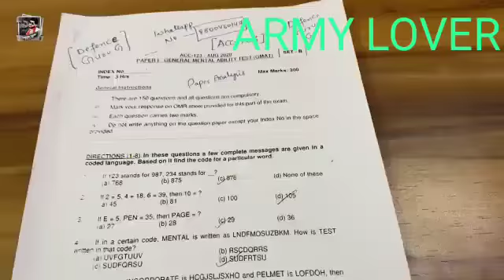ARMY LOVER WHATSAPP STATUS ❤️❤️❤️❤️❤️❤️